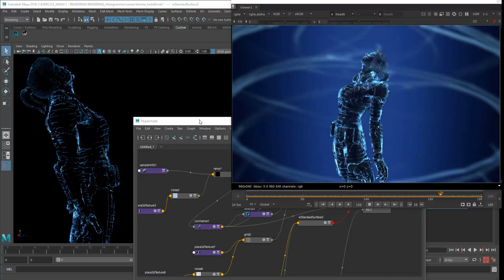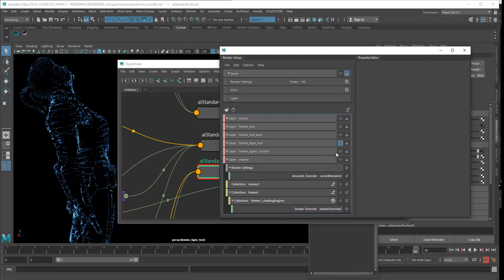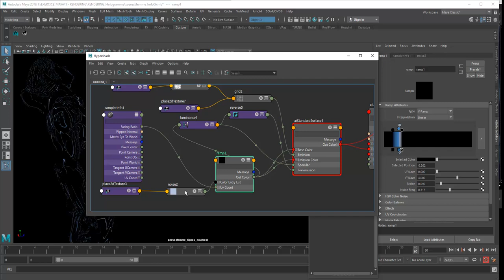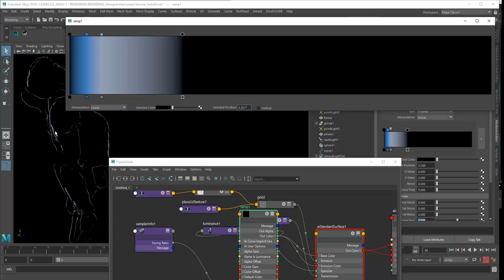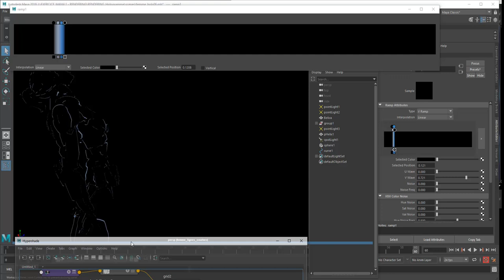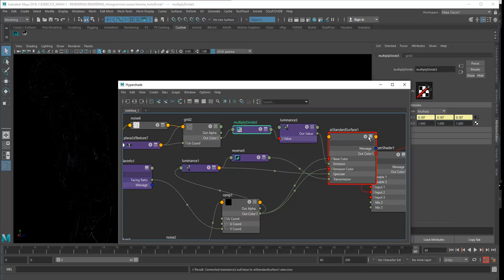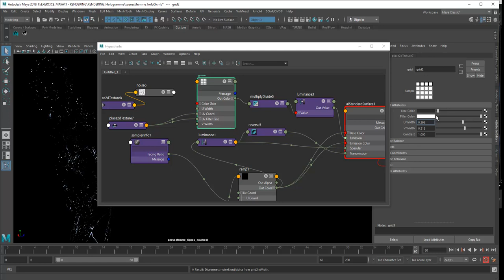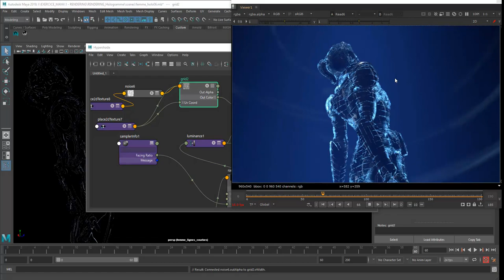Tuto du Jeudi : Hologramme sur Maya/Arnold avec AiLayerShaders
Nous allons regarder la réalisation d'un visuel de type "hologramme" fait avec Maya et le moteur de rendu Arnold. Il se compose de 3 couches de visuels qu'on va pouvoir distribuer sur des shaders. Avec  le shader d'Arnold "AiLayerShaders" on va pouvoir les recomposer ensemble avant d'en faire le rendu 3D.

On peut comparer cette méthode avec la méthode de compositing dans un logiciel comme Nuke où les 3 shaders sont rendus séparément et composités ensuite avec des nodes qui nous permettent d'affiner le mélange de ces 3 visuels pour obtenir le visuel final.